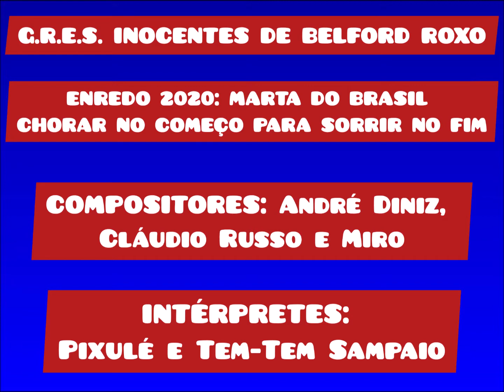INOCENTES DE BELFORD ROXO 2020 - CD OFICIAL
G.R.E.S. INOCENTES DE BELFORD ROXO

ENREDO: "MARTA DO BRASIL – CHORAR NO COMEÇO PARA SORRIR NO FIM"

COMPOSITORES: ANDRÉ DINIZ, CLAUDIO RUSSO E MIRO

INTÉRPRETES: PIXULÉ E TEM-TEM SAMPAIO

RAINHA SIM
NO TALENTO, NA LUTA E NA VOCAÇÃO
HÁ TANTAS MULHERES POR AÍ ASSIM
CRIAS DA FAVELA, FILHAS DO SERTÃO

E LÁ VEM A MENINA
DRIBLANDO A SECA, EM MEIO A POEIRA
GANHANDO O MUNDO
VENCENDO A SINA
LEMBRANDO DE TUDO PARA SER VERDADEIRA

EM DOIS RIACHOS FICOU A SAUDADE
À BEIRA DO RIO SE AVENTUROU
FINTOU A TRISTEZA COM HABILIDADE
COM AR DE NOBREZA DE CARA PRO GOL

DA NEVE O LUME DA ESTRELA
A DIGNIDADE DE UMA HEROÍNA
O MAIOR EXEMPLO DE DONA TERESA
TRADUZ SENTIMENTO EM CADA RETINA
EMPODERAMENTO, COISA DE ALMA FEMININA
EU SEI QUE O PRECONCEITO VEM DE TODO LADO
AQUELAS QUE USAM BATOM NO GRAMADO
CARREGAM A PÁTRIA ALÉM DA CHUTEIRA
TAMBÉM SEI
QUE A SUA LUTA É A NOSSA BANDEIRA
EM CADA SEGUNDO MOSTRANDO PRO MUNDO
A FORÇA QUE TEM A MULHER BRASILEIRA

É A MARTA, É A DEUSA
A DEFESA AOS SEUS PÉS
É BOLA DE OURO, É GENTE DA GENTE
O BRILHO INOCENTE DA CAMISA 10